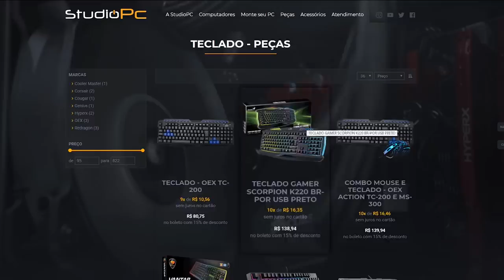GTA V Online: CORREDORES vs TRABUCÃO, 9,0999% IMPOSSÍVEL